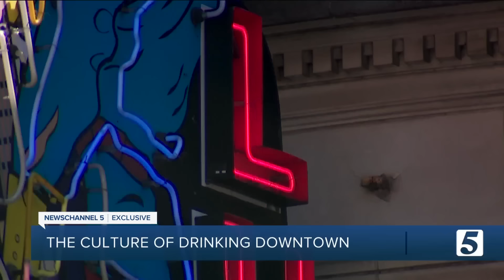Is there a question of bar liability in the Riley Strain case? We asked.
The Alcohol Beverage Commission is investigating whether missing Riley Strain was overserved at a bar.  The bar say he had only one drink. What are the potential liability issues in the case.